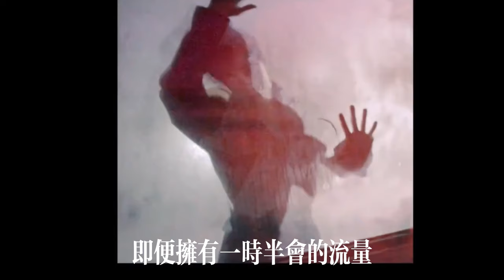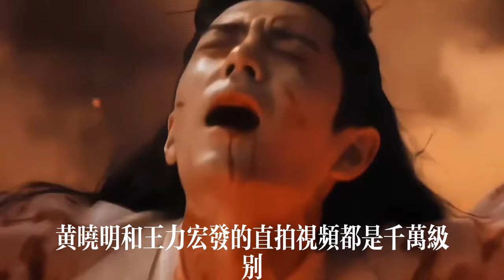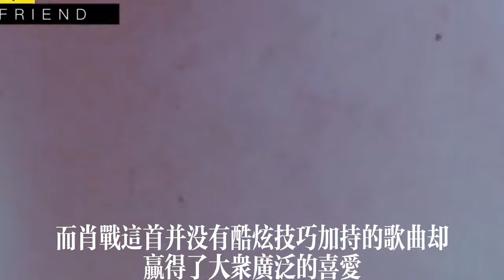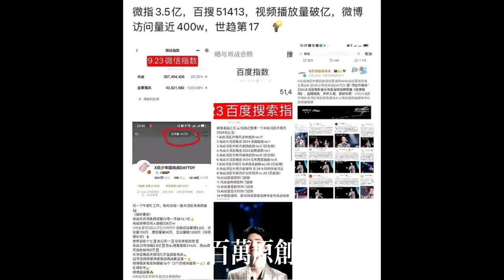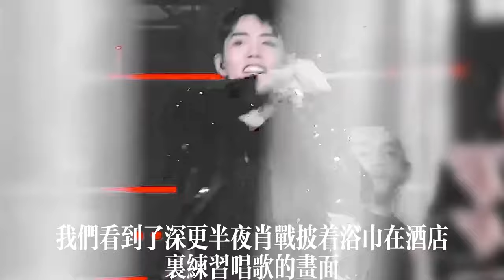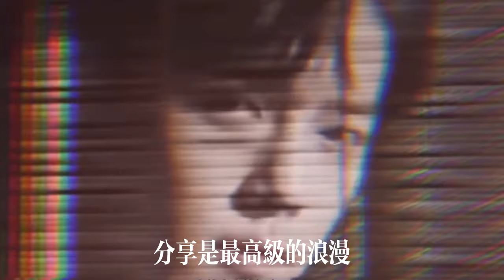肖战太难评：一个年龄和资源、咖位、影响力完全不相匹配的艺人